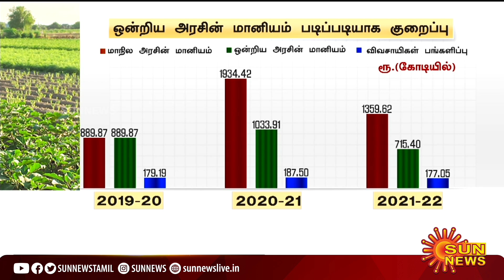பயிர்க் காப்பீட்டுத் திட்டத்தில் ஒன்றிய அரசின் நிதி குறைப்பு | Farmers | Modi |Tamil Nadu | Sun News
பயிர்க் காப்பீட்டுத் திட்டத்தில் ஒன்றிய அரசின் நிதி குறைப்பு